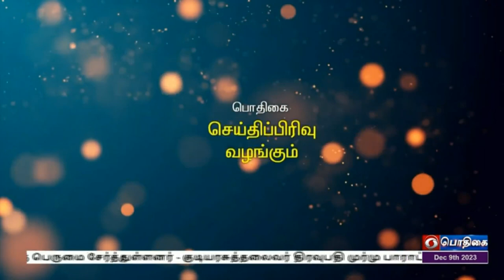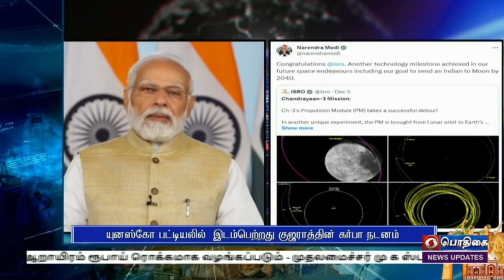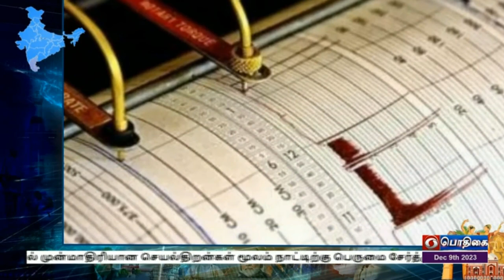இந்தியா இந்த வாரம் (09.12.2023)